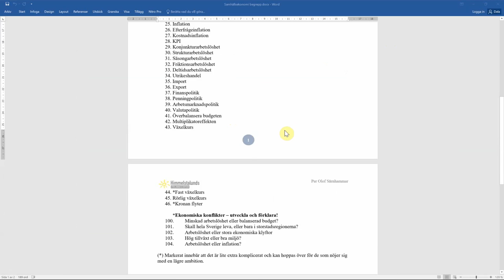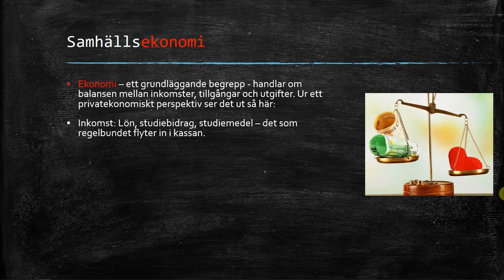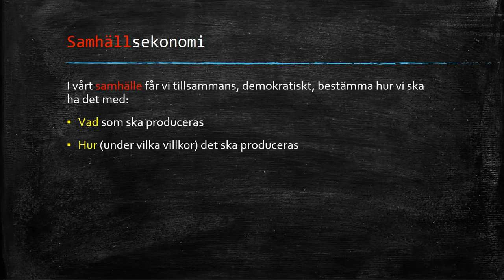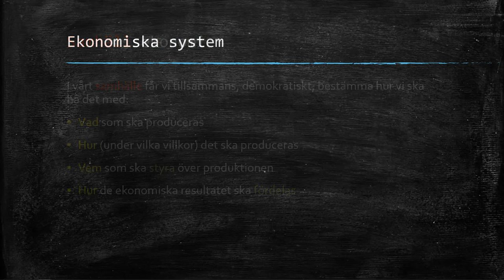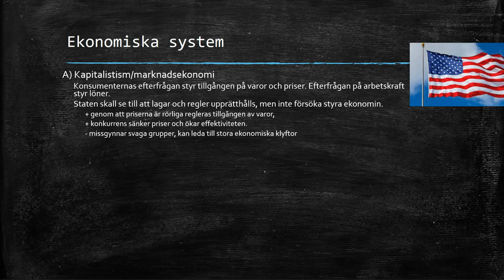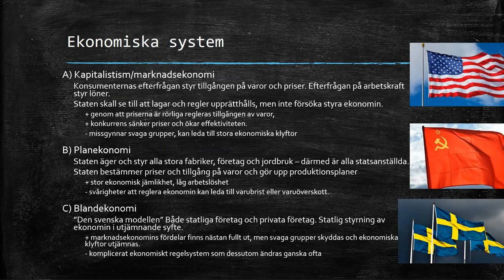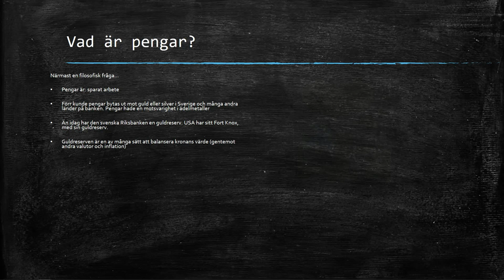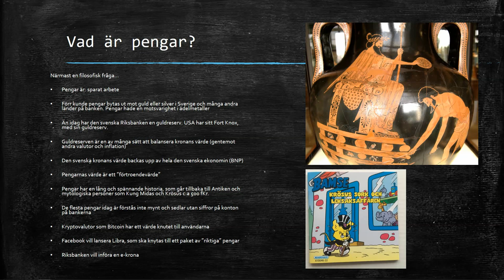Film PP Samhällsekonomi del 1ETT